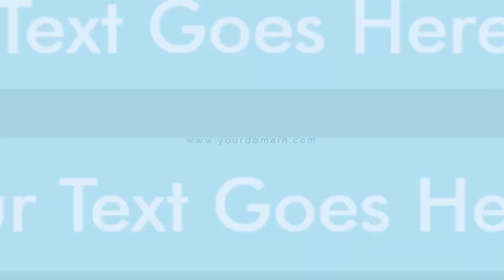Jasa membuat video promosi/iklan untuk produk dan jasa profesional Kepulauan Meranti, Selatpanjang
Jasa membuat video promosi/iklan untuk produk dan jasa profesional di Kepulauan Meranti, Selatpanjang